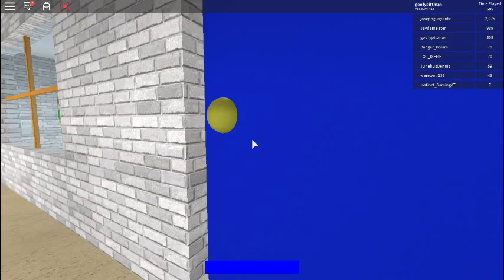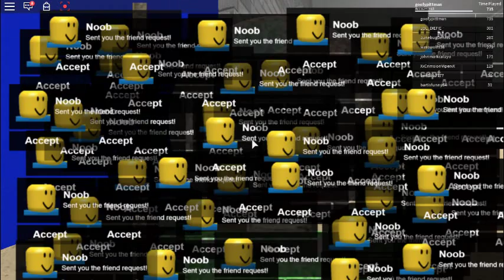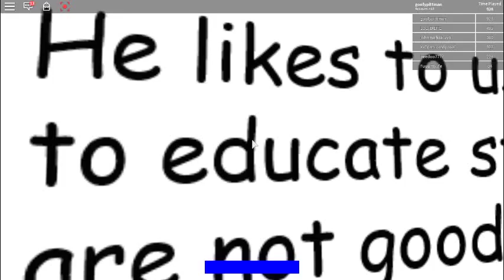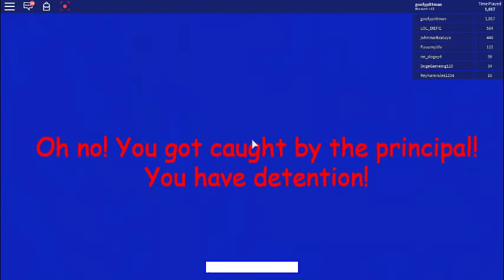Baldi Basics Roblox Gameplay